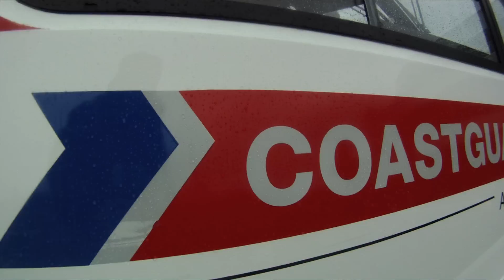Trillian Rescue Alpha - Foxtrot Crew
On duty - Foxtrot, Coastguard Auckland New Zealand